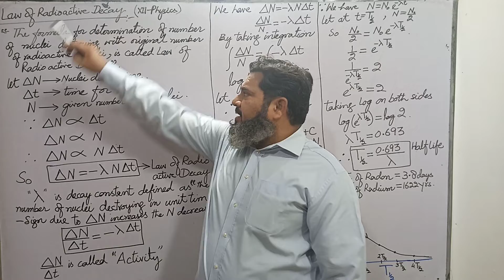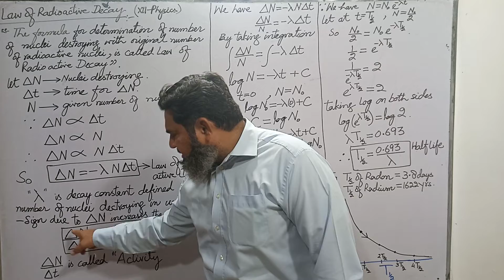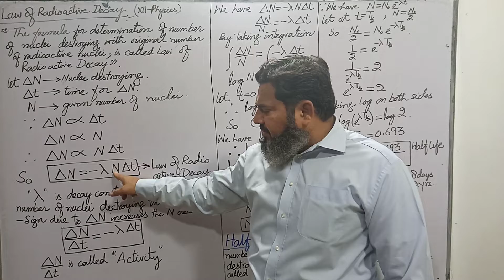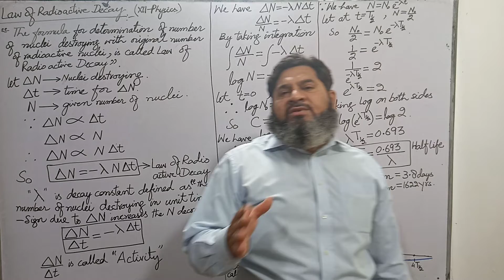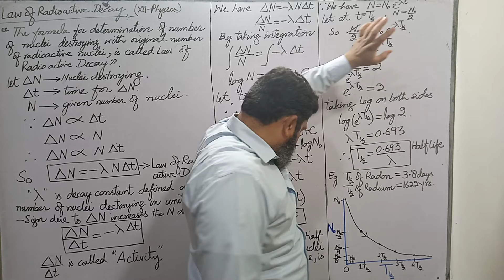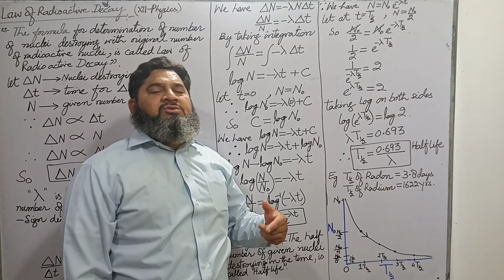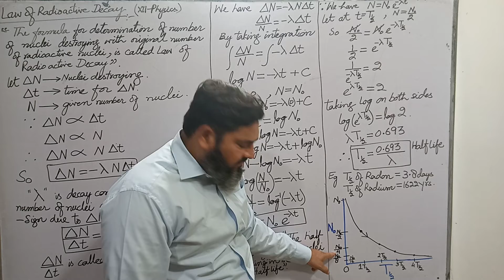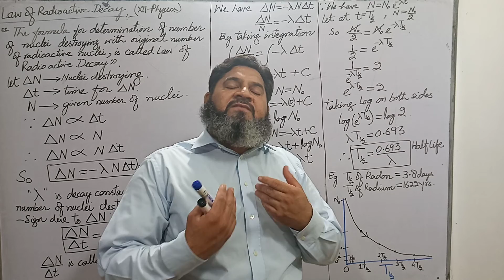law of radioactive Decay (lecture#02)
Physics XII Chapter#19